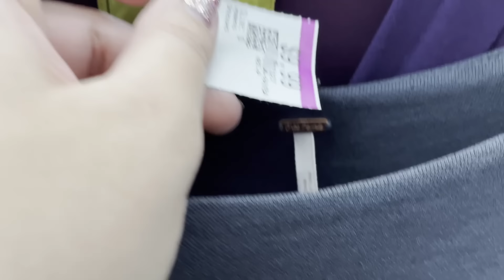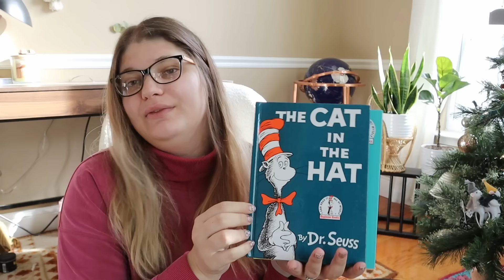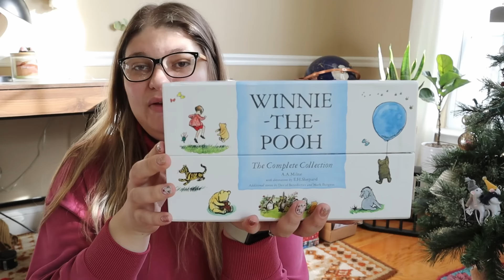I SPENT $100 THRIFTING FARM RIO, ALLSAINTS, & MORE! Come Thrift With Me!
I SPENT 4 HOURS THRIFTING AT MY FAVORITE THRIFT STORE AND ENDED UP THRIFTING 30 PIECES OF CLOTHING FOR ONLY $100! I literally found so many pieces from brands that I've always wanted to find that should sell really well and for a great amount of profit! Today I found Allsaints, Farm Rio, J. McLaughlin, Lululemon, Woolrich, Steve Madden, Walter Baker, and so much more!!

XOXO
Bekah